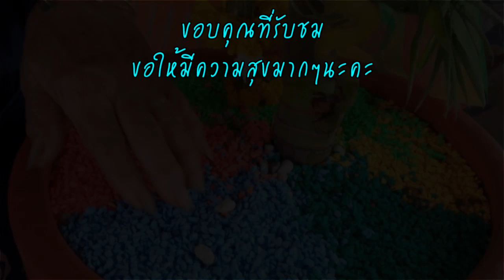งวดที่ 5 ติดกัน! ต้นหมากเศียรพญานาค ให้โชคเจ้าของอีก ถูกจนใช้เงินไม่ทัน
ปรากฏว่า นางสังวาลย์ อินทวงษ์ อายุ 62 ปี เจ้าของร้านกฤษฎาพันธุ์ไม้ หลังตลาดรังษิณา เขตเทศบาลนครอุดรธานี ซึ่งมีต้นหมากประหลาดแตกหน่อคล้ายเศียรพญานาคและเจ้าของโชคดีถูกหวยติดต่อกันมาแล้ว 4 งวด มางวดนี้ถูกอีกติดต่อกันเป็นงวดที่ 5 ติดต่อกัน